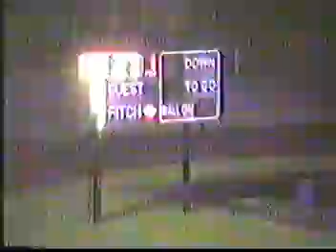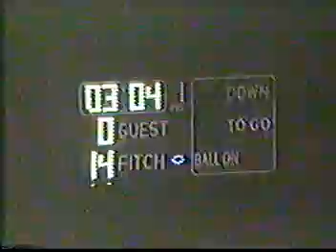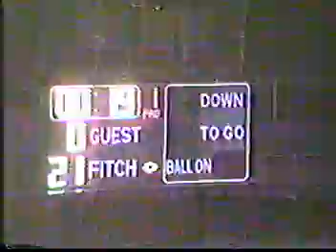1988 Austintown Fitch vs Cleveland Glenville part 1